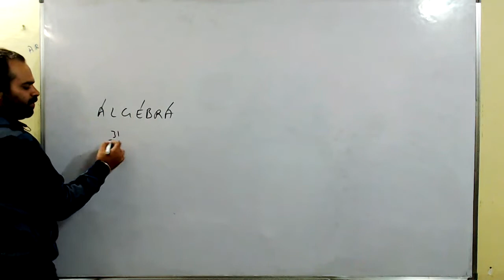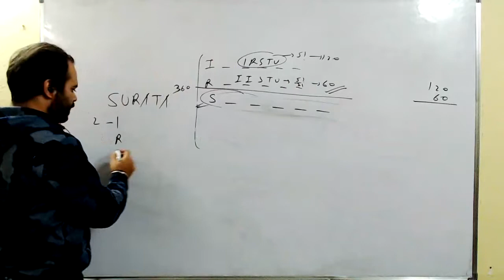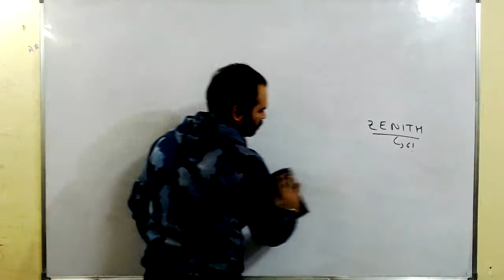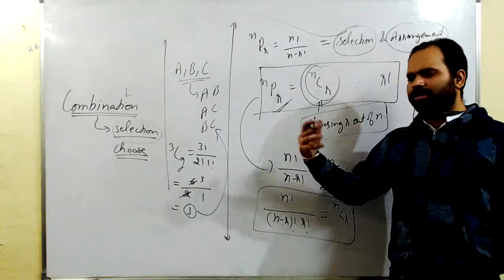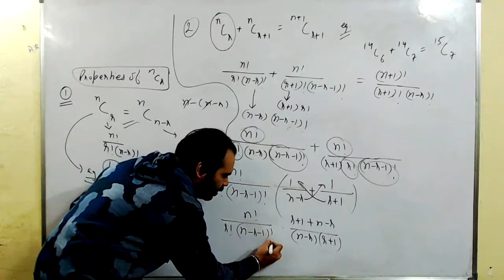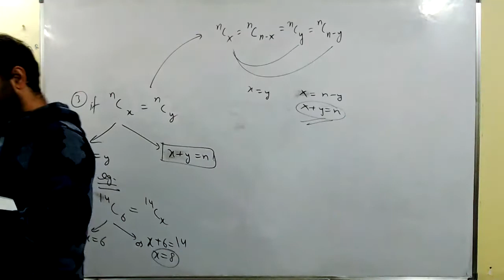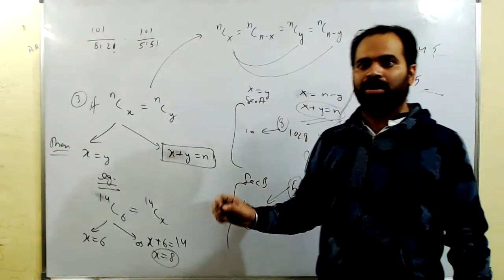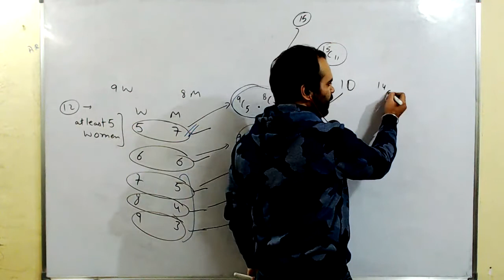Lec 15th Nov | Combinations | Evening Batch | Munish Sir